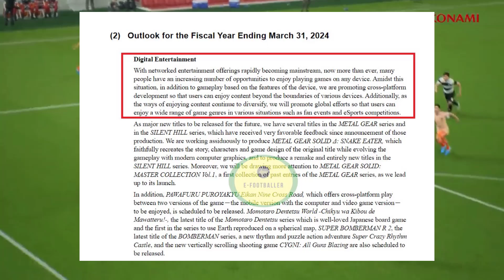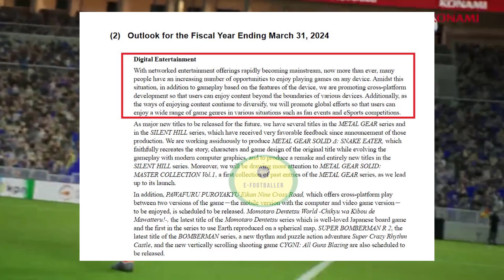A SEASON ZERO É REAL A FALTA DE NOVIDADES TAMBÉM! EFOOTBALL!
A Season zero é real, ja disponivel com novos uniformes mais sem grandes novidades no efootball